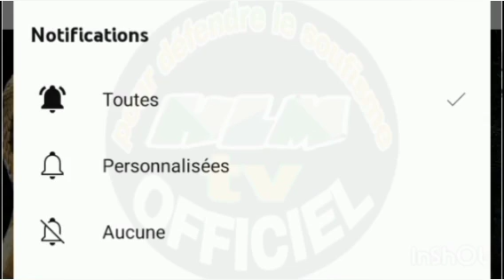ÉTAT ABBASIDE - ÉPISODE 45 - PAR AL AKH DJIBRIL DIOP